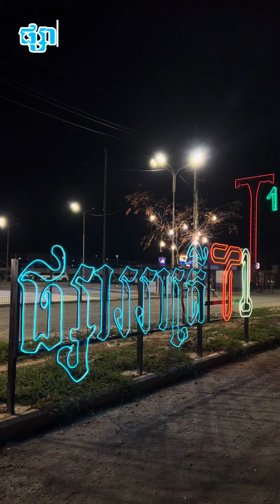ផ្សាររាត្រី T1 | Terminal 1 Night Market | 60M Blvd | Phnom Penh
ផ្សាររាត្រី Terminal 1 - T1 🌟 Exciting news! Terminal 1 Night Market is now open along 60M Blvd, just a stone’s throw from Aeon 3 Mean Chey! Come enjoy a vibrant mix of delicious street food, unique local specialties, and live entertainment. Perfect spot for a fun evening out with family and friends! 🌆✨